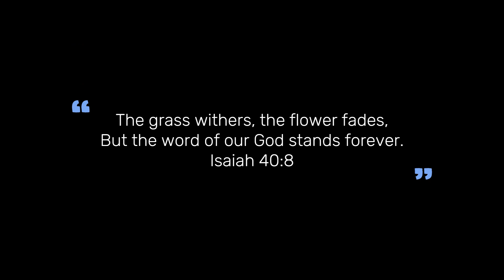CRCMi Pangan-an Island Cebu Anniversary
The steadfast love of the LORD never ceases; his mercies never come to an end; they are new every morning; great is your faithfulness. - Lamentations 3:22–23